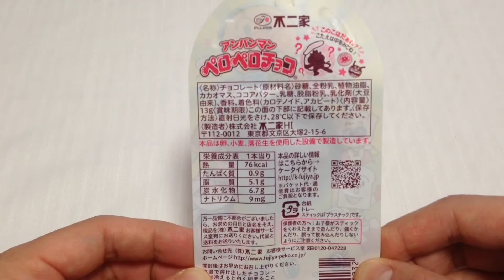《 メロンパンナ 》アンパンマン ペロペロチョコ ANPANMAN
新しい動画「《 メロンパンナ 》アンパンマン ペロペロチョコ  ANPANMAN」を公開しました。

たのしい動画をどんどんふやしていきます♪
育児の隙間時間に撮影と編集をしていますので、コメントへのお返事はとて～も遅いと思います(＾＿＾;)ご了承ください。

♪♪ BGMと効果音は下記サイト様よりお借りしています ♪♪